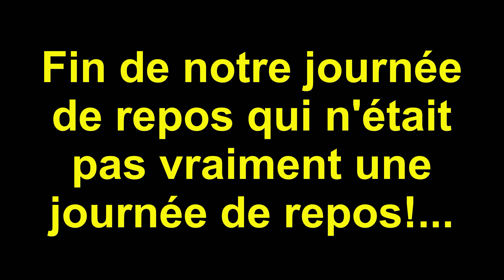Étapes N°8 et 9/10: Saint Julien de Civry - Cormot-Vauchignon 🤘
La suite de notre voyage à vélo entre Toulouse et Dijon avec 2 étapes pour le prix d'une!. La journée de repos prévue n'en fût pas une! 😆
Nous traversons la Saône et Loire pour nous diriger vers la Côte d'Or!...